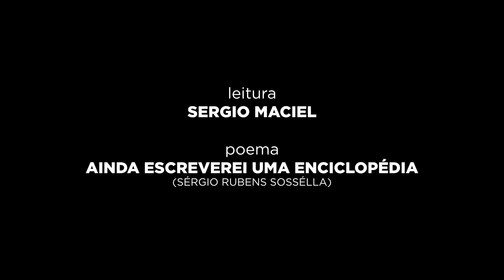15 pedaços de Sossélla S02:EP04: Ainda escreverei uma enciclopédia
parte da série 15 PEDAÇOS DE SOSSÉLLA, em homenagem aos 15 anos da morte do poeta Sérgio Rubens Sossélla

AINDA ESCREVEREI UMA ENCICLOPÉDIA (1996)

para gregor sebba, professor de economia e estatística
visitado por paulo mendes campos na manchete em 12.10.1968
a morte espancou as duas mulheres que atenderam o inominado ser
e houve um conflito de ritmo e linguagem coloquial
quando rainer maria rilke ajudou a lavar o cadáver desconhecido
naquele ambiente repassado de solidão e tristeza.
assim se fez o desejado impacto poético
na velha pensão de madeira à margem do caminho.
entrevistada, a mãezinha de glauber rocha afirmou:
não tenho medo de publicar isso no jornal:
meu filho morreu de brasil.
assim se fez o desejado impacto informativo
neste país desgastado, entorpecido pela indiferença rasteira
e ninho da mais sórdida corrupção neonazistinha.
enquanto isso, o estouvado e incompetente cineasta sérgio rezende
joga figurinhas no bafo em cima do muro interesseiro
querendo tirar partido fácil a favor e contrariamente posicionado.
assim se fez o desejado impacto autopromocionista
inclusive às custas de euclides da cunha
que chegou a canudos com o conflito já terminado.

como se a monstruosidade reagisse (soubesse escrever):
sou a favor das noites estreladas
e admiro o personagem vincent van gogh
mas não comungo suas ideias.

produção: Catatau Filmes
direção: Fernanda Magalhães Ferrari e Gregório Camilo
fotografia: Fernanda Magalhães Ferrari
áudio e montagem: Gregório Camilo
leitura: Sergio Maciel